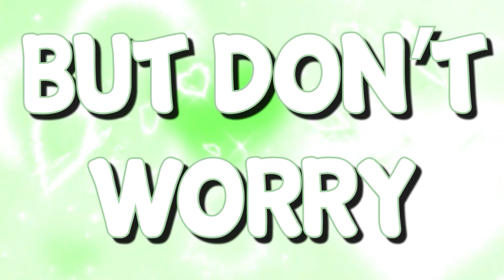Harley Quinn EXPOSES her "HUGE PLAN" to Batman!! (Batman Comic Dub)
[Art Credits]
Comic Artist: Schpicy

[Voices]
- Harley Quinn: Nami955
- Batman: Vymii (Me)

[Resources]
Outro beat prod. by shango